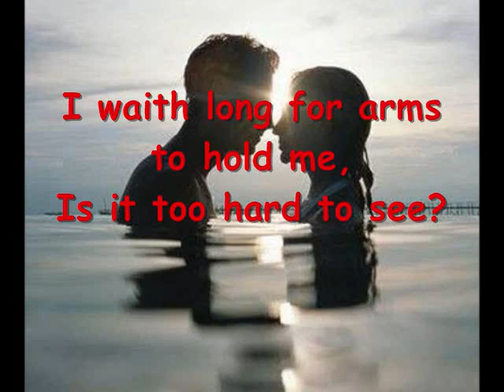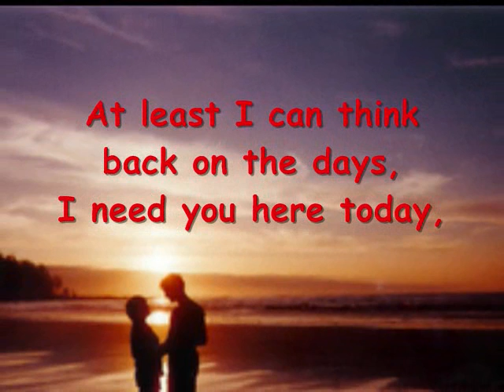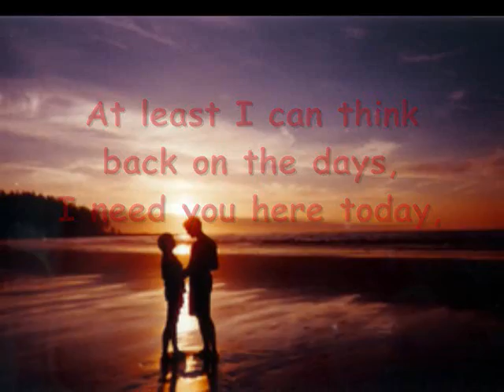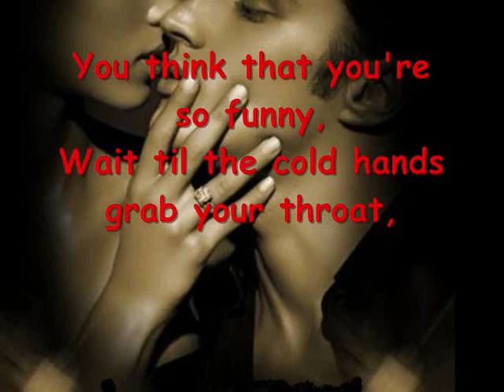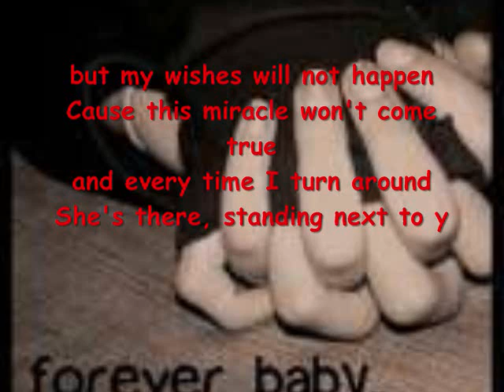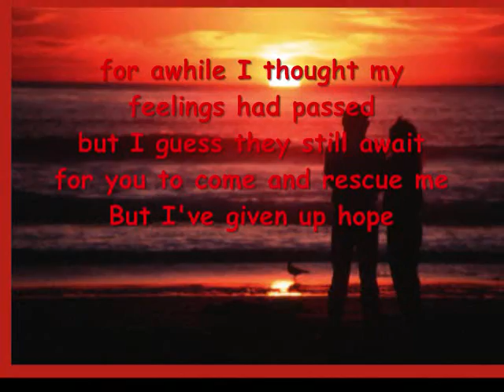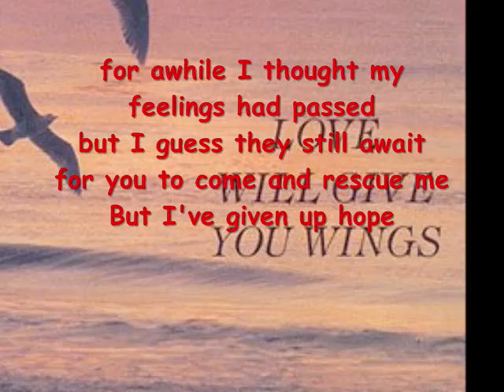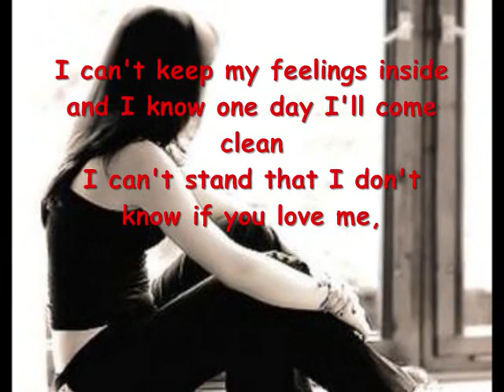I wanna be with you!!! Love poems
Love poem and beautiful song